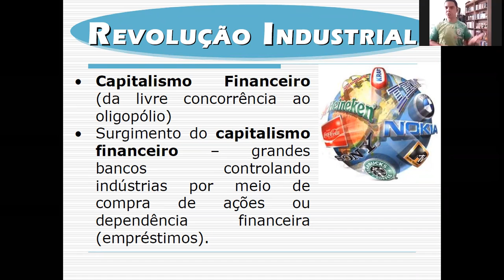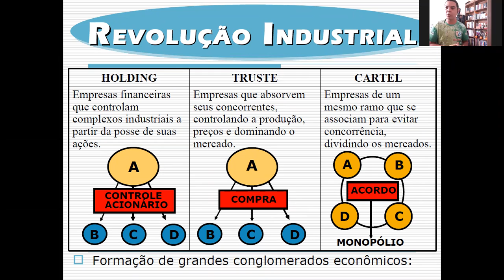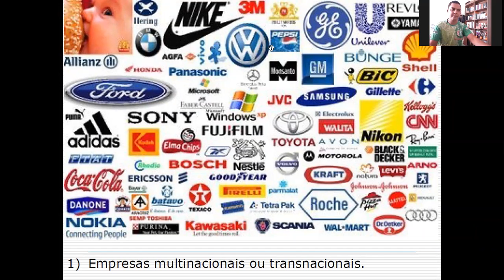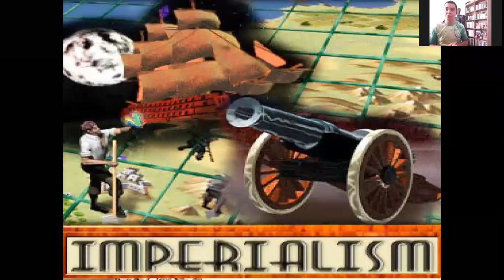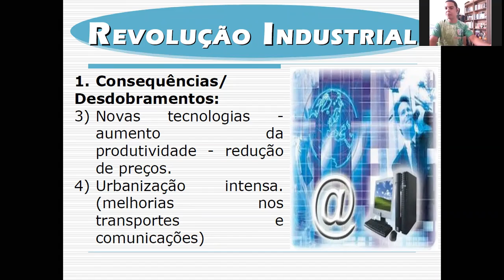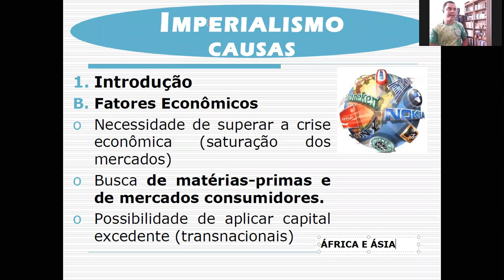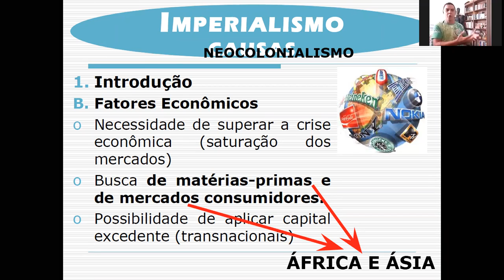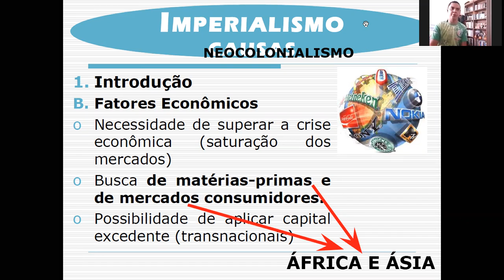Segunda Revolução Industrial (conclusão)